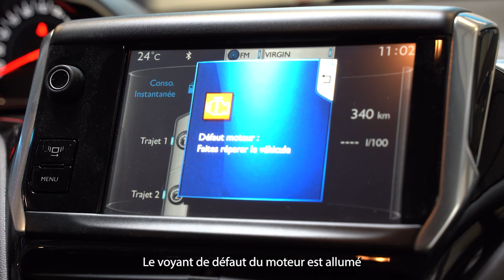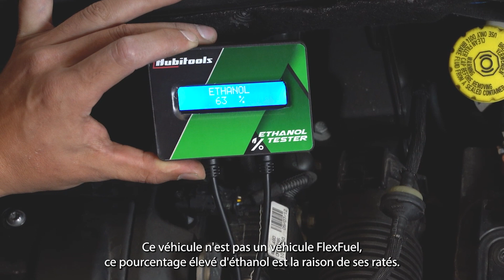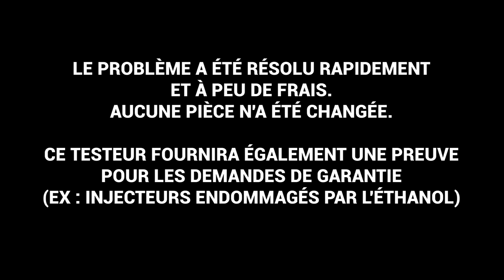Teste l'éthanol dans le carburant rapidement - Tester d'éthanol E85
➤ Do you like our products and want to know more about it ?